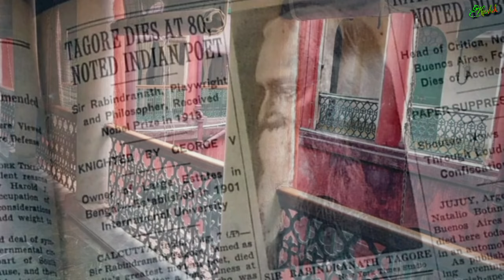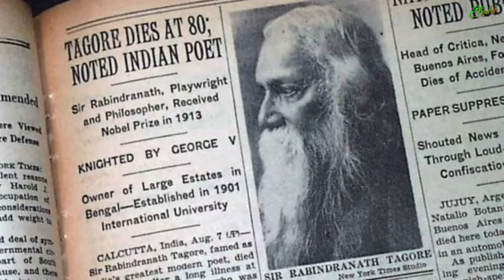২২ শে শ্রাবণ | 22 Se Srabon | Buddhadeb Basu | Kinshuk Banerjee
২২ শে শ্রাবণ abritti by Kinshuk Banerjee.

Vocal:- Kinshuk Banerjee

Playlist Links;-

Song Links:-